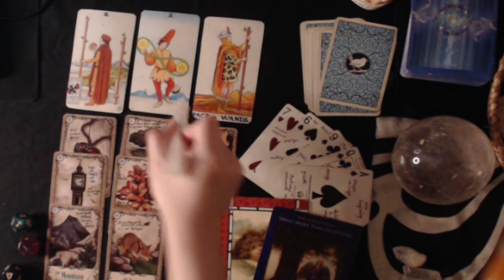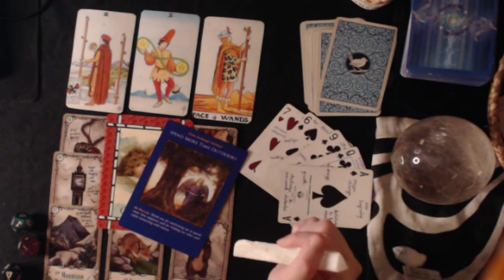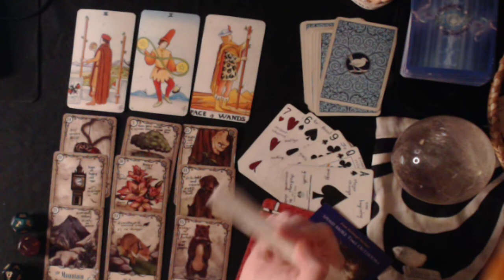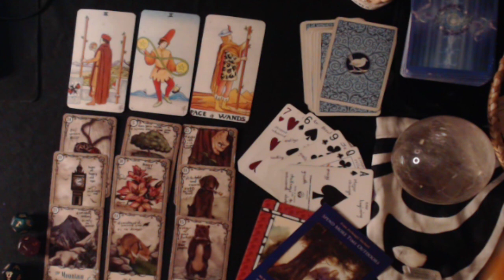CAPRICORN JULY 2020 - TAKING IT INTO SERIOUS CONSIDERATION